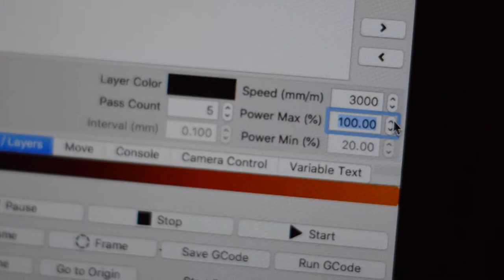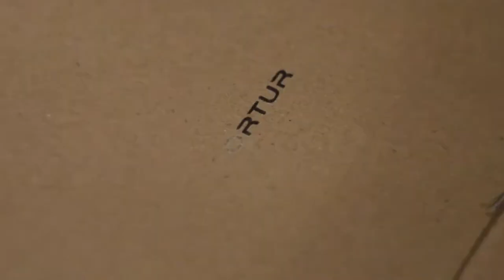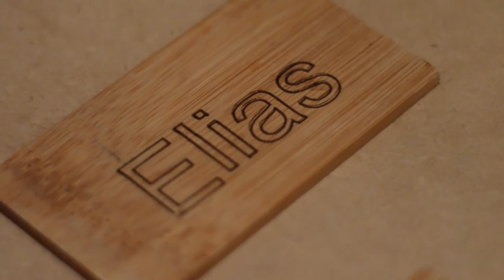😎 LASER MASTER 2, GRABADO Y CORTE LASER ECONÓMICO Y FÁCIL DE USAR!! 😮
Primeras impresiones de este Laser de la marca Ortur, en un siguiente video estaré haciendo diferentes cosas y proyectos para probarlo más a fondo, por favor ponganme en los comentarios que les gustaría que hiciera!

LiBROS DE IMPRESIÓN 3D:

Esun Resistente

Tapete para impresora de resina: